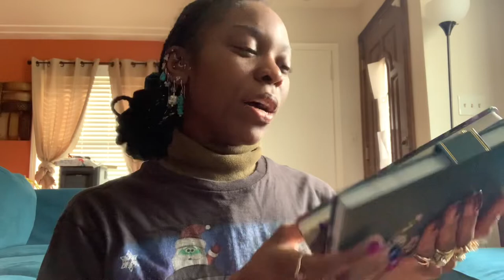Some things I am loving!!☀️🌱🍎❤️🐶🐮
(I didn’t know what thumbnail to do so here’s me at an Animal Farm Sanctuary 🤍)

Here are some things I’m loving!

* **please PLEASE do research on animal food and treats! I heard beneful by purina had antifreeze as an ingredient and vets say ‘grain-free ‘ diets can lead to heart disease. I LOVE Animals 🤍